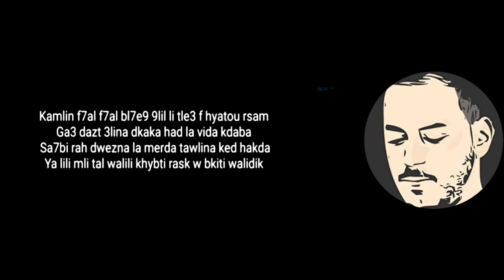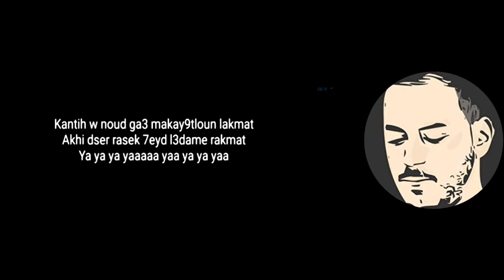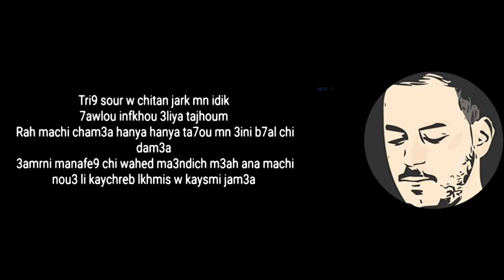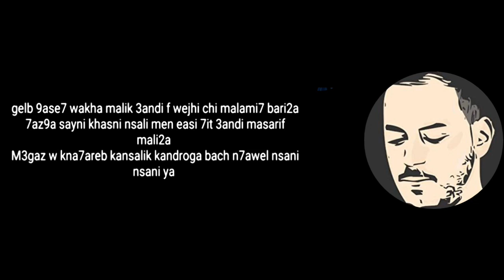Inkonnu - YA LILI - [ Lyrics - الكلمات ]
⏺ لايهم
rap maroc crazy
rap maroc casablanca
rap maroc chouwaya
rap maroc cha3b
rap maroc city